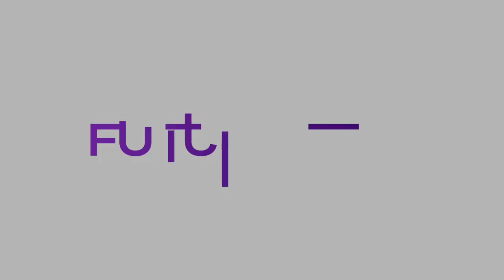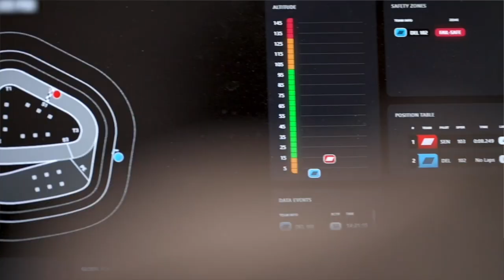Flying Car Racing Is Here!? | FuturePlay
Welcome to the thrilling world of Flying Car Racing! 🌐✈️ In this groundbreaking video, we dive deep into the exciting Airspeeder project, exploring the future of motorsports and the adrenaline-pumping experience of racing in the skies.

🔍 What's Inside:

🛩️ The Airspeeder Project: Discover the cutting-edge technology behind the development of flying cars for racing. A human and a machine! an ultimate machina sports competition!. Get an exclusive look at the innovation and engineering that is propelling us into a new era of speed.
🏁 The Thrills of Flying Car Racing: Experience the rush as we discuss the heart-pounding moments, the jaw-dropping maneuvers, and the sheer excitement of competing in the open skies. It's not just a race; it's a revolution in motorsports!
🚀 How You Can Get Involved: Are you ready to take your passion for racing to new heights? Learn about the pathways for future pilots to get involved in the world of flying car racing. From training programs to competitions, we've got the details for aspiring aviators.

Interview with Zephatali Walsh:
Interview with Lexie Janson:

Get ready to soar through the skies like never before. Buckle up, hit play, and let's explore the limitless possibilities of Flying Car Racing together! 🚁💨